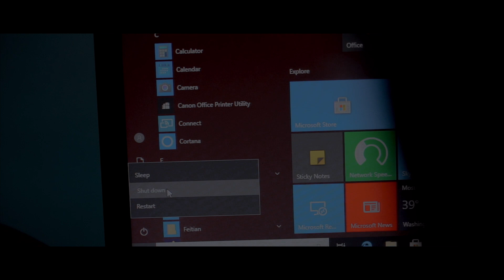Moovanthiyil Malayalam Song | മൂവന്തിയിലലിയണ് ... | Rahul Maattayi | Pinky Surendran | WonderBulb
Presenting Orukkangal Malayalam Short Movie Song Moovanthiyil Directed By RAHUL MAATTAYI

Lyrics: PINKY SUREDRAN

Actors :  Sreevidya Sreenivasan
                Vijeesh Viji Omp
                MIni Vijayakumar
                Keerthana

Special Thanks: SHABUSH DAYAL, VINOD KURUMBATHUR, PRAVEEN KUMAR, MURALI,JIJITH CHELOOR, PRANAV KP,  VIJAYAKUMAR

മൂവന്തിയിലലിയണ് പൂമ്പുലരിയിൽ
നീ ചാർത്തും ചായങ്ങൾ
രാവിനഴകൊഴുകണ് ഈ യിരുളിലും നിലാവിൻ ചന്തങ്ങൾ

ഇനിയേറെയീ...
വഴിനീളുമെങ്കിലും
മോഹങ്ങളീ...
നിഴൽ പോലെയെങ്കിലും
പോകാമീ ദൂരം
തീരും വരെ...

തുണയായ് തളരാതെരിയും
മനമുണ്ടേ...
തണലായ് കനിവായൊഴുകും
പുഴയല്ലേ...
ഉലയും കാറ്റിൽ പൊഴിയാ
നിനവല്ലേ...
വെയിലിൽ വാടാതൊരുപെൺ
പൂവല്ലേ.

Studio : Recon Audio workstation

Digital Partner:
WONDERBULB Ads

WONDERBULB Cutz

➤ ANTI-PIRACY WARNING ✪
This content is Copyrighted to Wonderbulb Entertainments. Legal action will be taken against those who violate the copyright of the same.